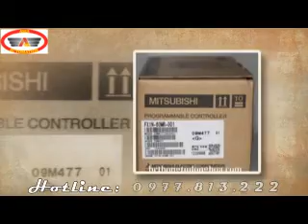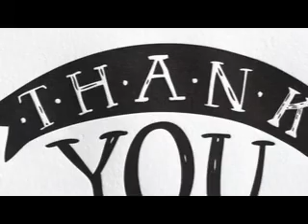FX1N-60MR giá rẻ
Dòng PLC Mitsubishi FX1N-60MR-001 với 36 ngõ vào kết hợp với 24 ngõ ra sử dụng Relay.
• Input:   36
• Output:24
• Power: 110-220VAC
• Đồng hồ thời gian thực.
• Bộ đếm tốc độ cao đến 60kHz.
• Có thể mở rộng 14 đến 128 ngõ vào/ra.
• Truyền thông RS232C, RS 485.